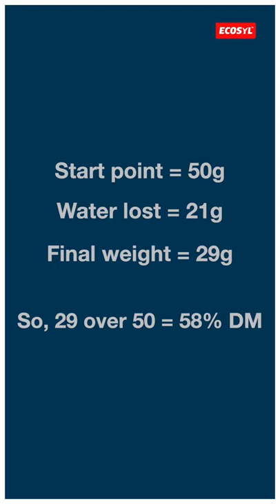TESTING SILAGE DM | Testing grass dry matter using microwave technique | Ecosyl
Silage Expert Peter Smith demonstrates how to test your grass dry matter content using the microwave technique.